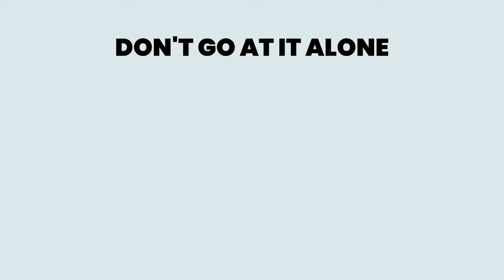Why You Shouldn't Sell Your House on Your Own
There's more to selling your house than putting up a For Sale sign.